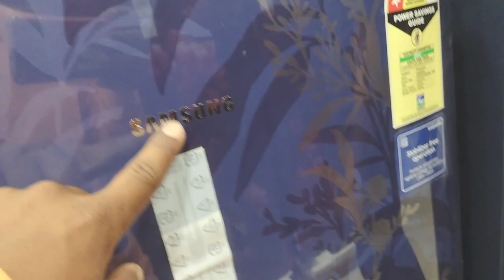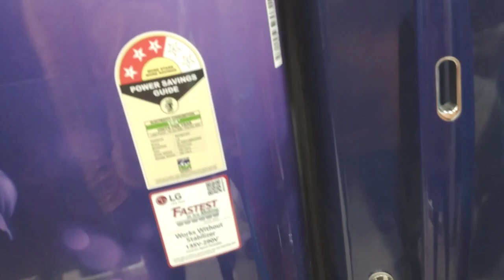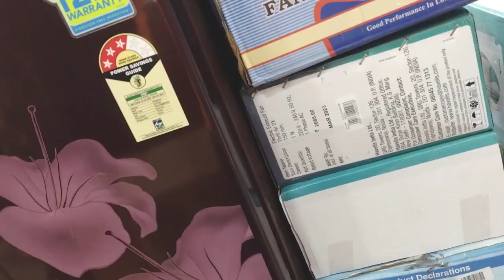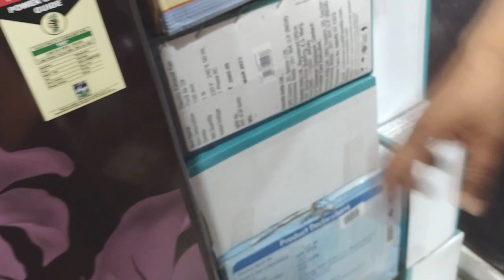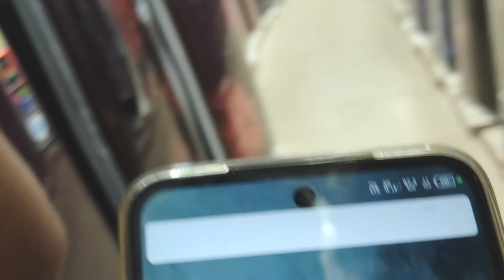New pirze buy kiye